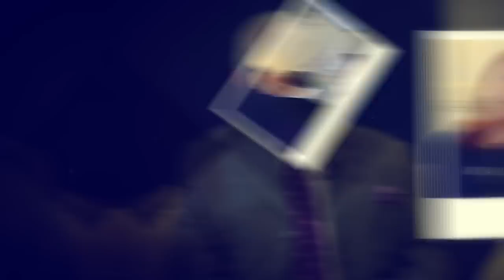Why are Dissenting Voices Being Silenced? Groupthink: Why it's Rising and How to Stop it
Our guest on this week's SWYSI is Dr. Jerome Booth, Chairman of Anglia Ruskin University as well as a British economist, author & emerging markets investor. In his new book "Have We All Gone Mad? Why Groupthink is Rising and How to Stop it", Dr. Booth investigates why some of us have abandoned reason in favour of trite memes, intolerance and hatred. Have we all gone mad? Or can we identify the patterns and causes of what is happening and try to stop it?

Dr. Booth argues that, whilst we like to think of ourselves as rational, human beings are fundamentally irrational creatures – and nowhere is that more apparent than in the fug of groupthink we see around us, from the boardroom to social media.

Of the various forms of collective irrationality, groupthink is particularly dangerous. It involves adherence to a faulty consensus, often has a binary moral dimension (one is seen as either virtuous or evil) and is sustained through fear to challenge. Counter-intuitively, the most intelligent and erudite amongst us are particularly susceptible, and when groupthink takes hold, vigorous efforts are made to shut down debate and to bully and punish transgressors.

As a result, toleration, liberalism, history, reason and science are under threat. Mass groupthink amongst both the elite and the masses affects millions of people. It has led to financial mismanagement leading up to the 2008 crisis and beyond; poor decision-making at the onset of Covid-19; exaggerated, unchallenged claims which have motivated nonsensical policies; and distortions in academia and journalism.